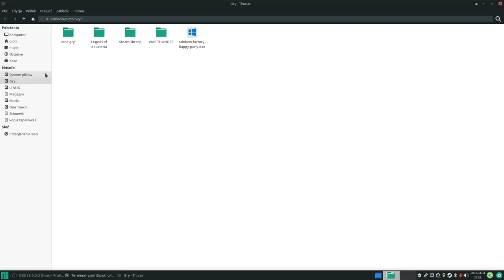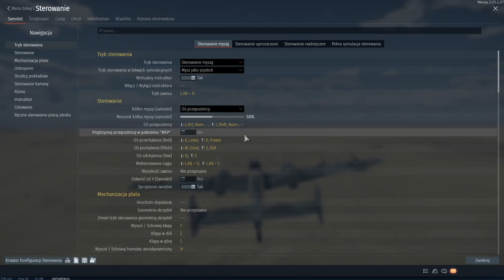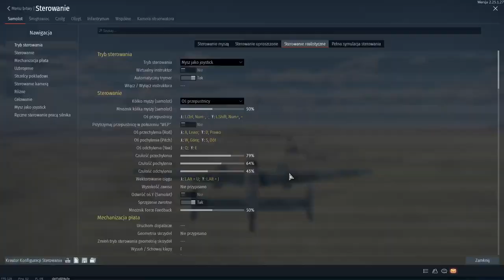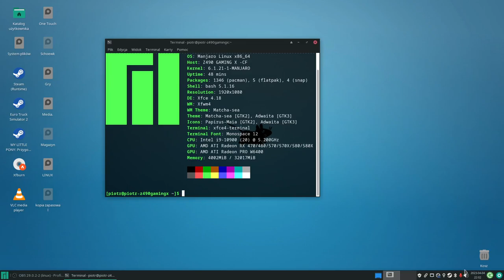WAR THUNDER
WAR THUNDER       Gram na Systemie Gnu Linux Manjaro

Manjaro jest przyjazną dla użytkownika dystrybucją GNU/Linux bazującą na rozwijanym niezależnie od innych dystrybucji Arch Linux. Wśród środowiska linuksowego, Arch Linux jest znany jako bardzo szybka, potężna i lekka dystrybucja szybko udostępniająca najświeższe oprogramowanie.

Niemniej jednak, Arch Linux jest skierowany do bardziej doświadczonych i zorientowanych użytkowników. Postrzegany jest również jako taki, który jest poza zasięgiem osób nieposiadających odpowiedniej wiedzy technicznej umożliwiającej z niego korzystanie.

Rozwijany w Austrii, Francji i Niemczech, Manjaro posiada wszystkie zalety systemu operacyjnego Arch Linux jednocześnie skupiając się na większej przyjazności i dostępności dla mniej zorientowanych użytkowników. Manjaro jest dostępne dla platform 64 bitowych. Jest też przeznaczone zarówno dla mało, jak i doświadczonych użytkowników.

Dla niedoświadczonych użytkowników Manjaro oferuje łatwy w użytkowaniu instalator oraz system zaprojektowany, aby umożliwić na nim pracę zaraz po instalacji:

Preinstalowane środowisko graficzne

Preinstalowane graficzne narzędzia do instalacji oraz aktualizacji oprogramowania

Preinstalowane kodeki multimedialne

Cechy Manjaro

Manjaro dziedziczy wiele cech Arch Linux w tym:

Szybkość, możliwości i wydajność

Dostępność najnowszych aplikacji

Model rozwoju typu „rolling release” umożliwiający dostęp do najnowszych aplikacji

Dostęp do aplikacji udostępnianych w Arch User Repository (AUR)

Manjaro może się poszczycić kilkoma dodatkowymi cechami, jak:

Prosty i przyjazny dla użytkownika proces instalacji

Automatyczne rozpoznawanie sprzętu (np. kart graficznych)

Automatyczna instalacja niezbędnego oprogramowania (np. sterowników kart graficznych)

Własne repozytorium programów zawierające w pełni przetestowane i stabilne oprogramowanie

Łatwy proces instalacji oraz zarządzania wieloma wersjami jądra (multiple kernels)